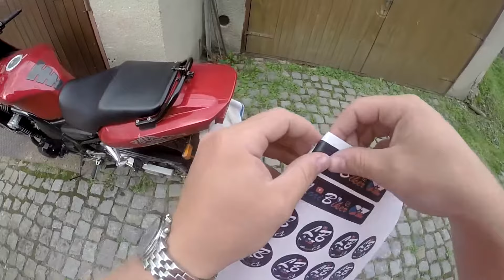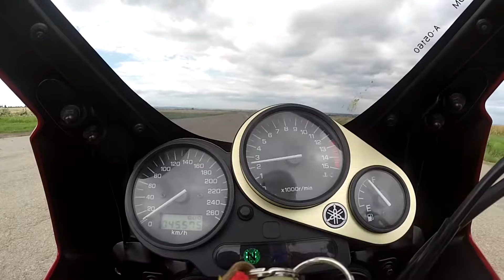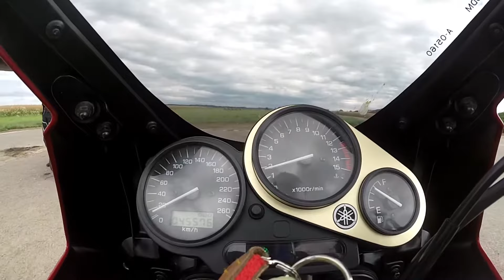MotoVlogCZ #8 - nálepky / birthday sraz / letiště č.2 / děláme blbosti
Ahoj všichni, je tu další motovlog a s ním i váš LoriBikerCZ a kamrád šibánek. Tentokrát vyrážíme na další letiště a povím vám vše ohledně nálepek, které budu dávat když se z někým někde potkám a bude jí chtít a také na srazu, ktrerý budu pořádat na oslavu svých narozenin. Více info v okazu níže. Přeji přijemnou zábavu.